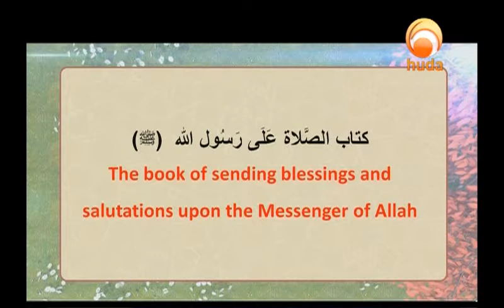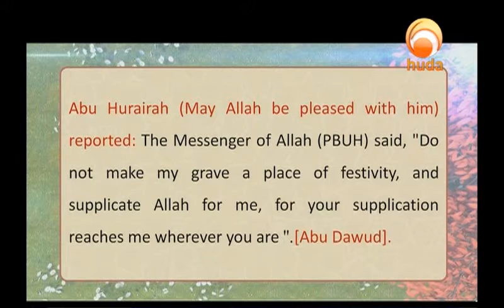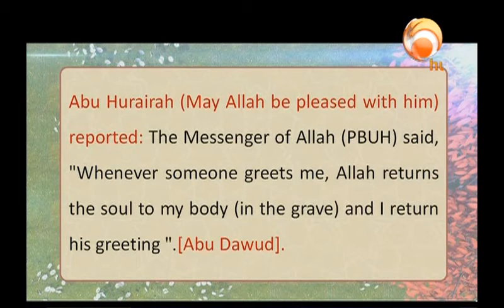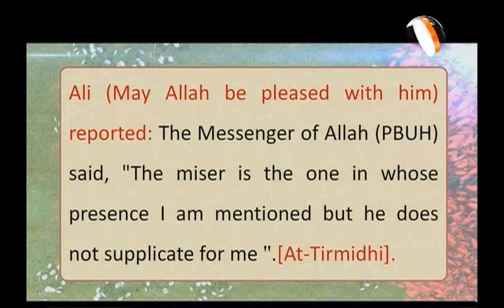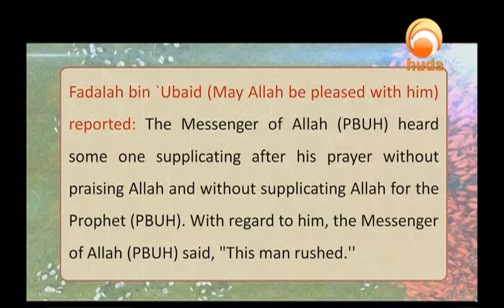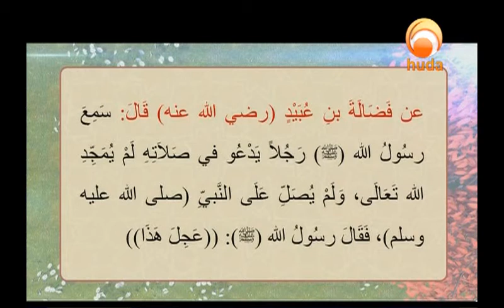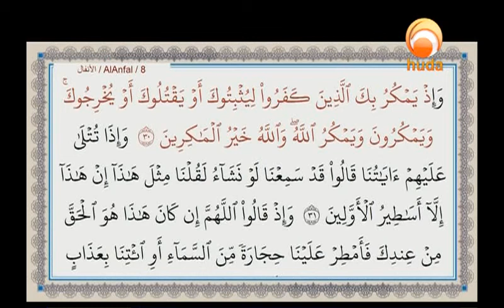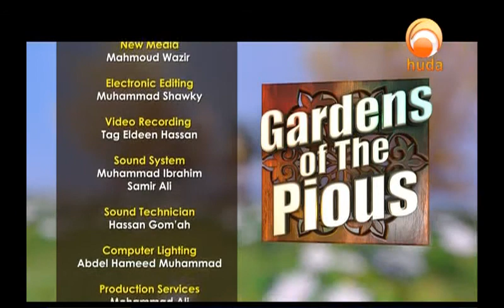Gardens of the Pious (540)